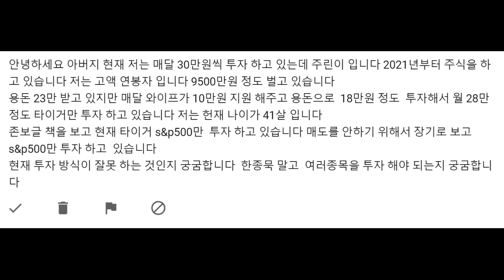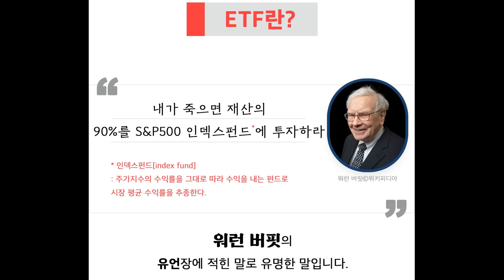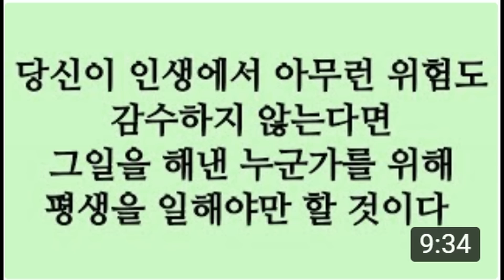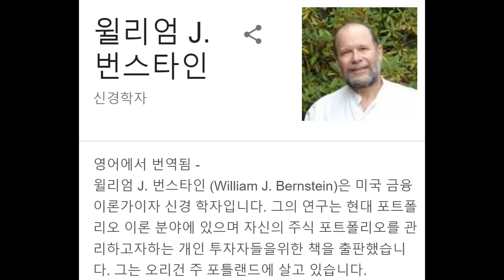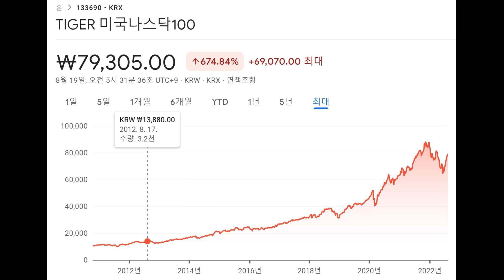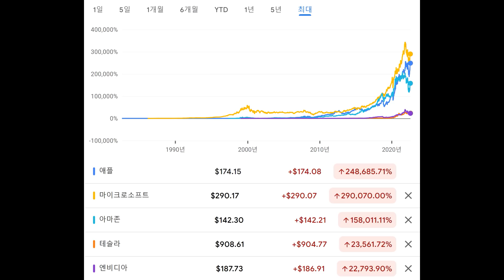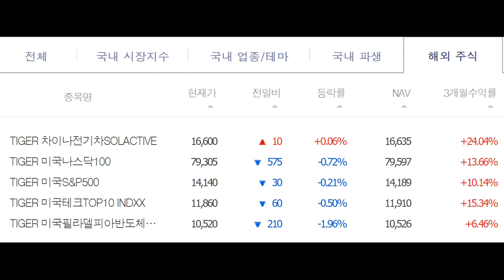주식투자 손실의 고통을 불평 없이 맞이하라. 그것은 주식을 보유한 자의 의무다.